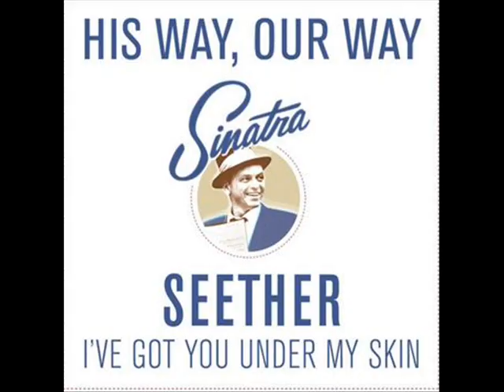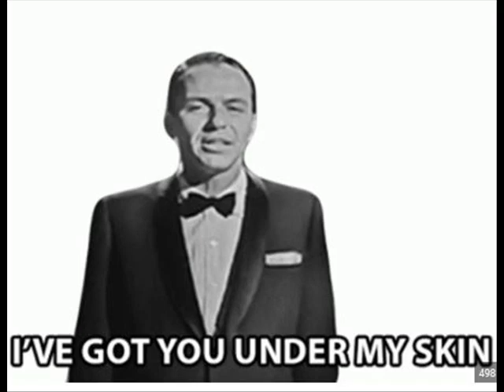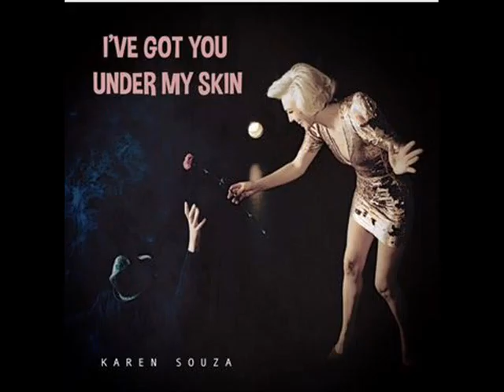I've Got You Under My Skin Frank Sinatra cover Tim Dalton tdal007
I've got you deep in the heart of me.
So deep in my heart that you're really a part of me.
I'd tried so not to give in.
I said to myself: this affair never will go so well.
But why should I try to resist when, baby, I know so well

I'd sacrifice anything come what might
For the sake of havin' you near
In spite of a warnin' voice that comes in the night
And repeats, repeats in my ear:
Don't you know, little fool, you never can win?
Use your mentality, wake up to reality.
But each time that I do just the thought of you
Makes me stop before I begin
'Cause I've got you under my skin.

[Musical interlude]

I would sacrifice anything come what might
In spite of the warning voice that comes in the night
And repeats - how it yells in my ear:
Why not use your mentality - step up, wake up to reality?
But each time I do just the thought of you
Makes me stop just before I begin
Yes, I've got you under my skin.